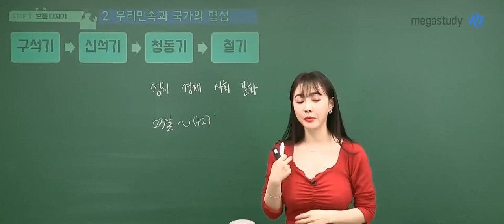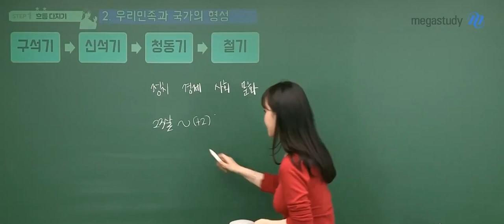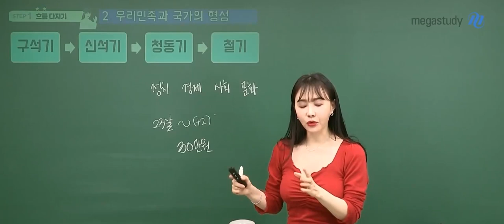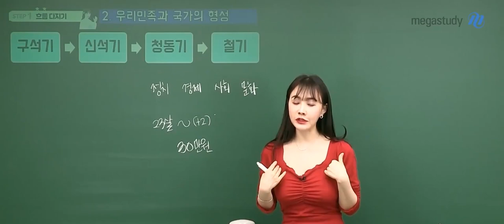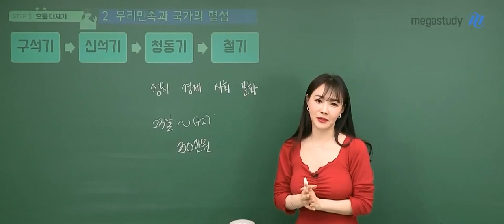[메가쌤 짤 - 한국사 이다지T] 다지쌤이 '지금이 내 인생의 밑바닥이다'라고 생각했던 때…